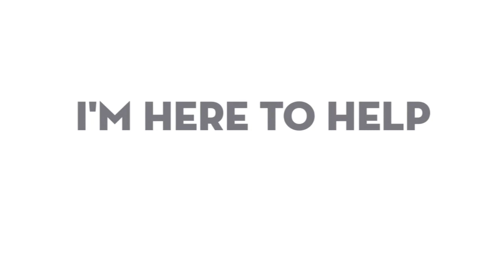Farm To Table In New York in January ~ What's Really Available